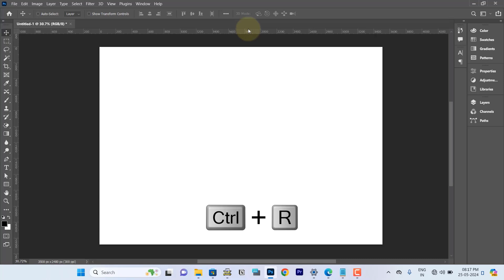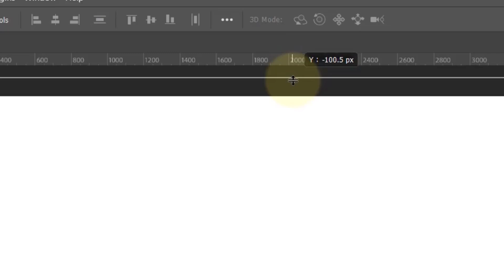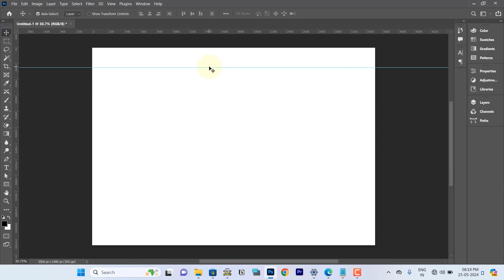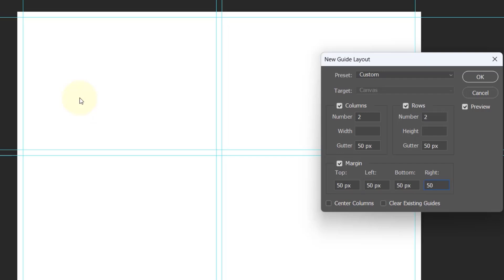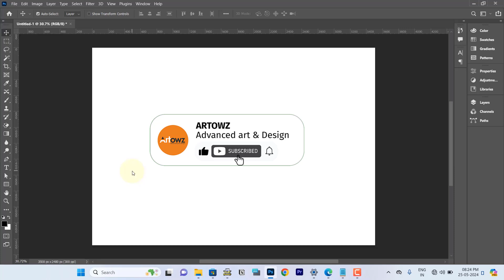How to use guidelines in Photoshop Malayalam | Add Margins, Use Ruler & Grid | Scale | Guide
ഡിസൈൻ ടിപ്സുകളും വിഡിയോസും പെട്ടെന്ന് ലഭിക്കാൻ Whatsapp ചാനൽ follow ചെയ്യുക.

Learn how to use guidelines in Photoshop with this comprehensive Malayalam tutorial! We'll cover how to add margins, use rulers, and grids to create precise and professional designs. Perfect for graphic designers and photo editors. Watch now to enhance your Photoshop skills!"

Video Also Covered

Adding margins in Photoshop
Using rulers for accurate measurements
Utilizing grids for precise design
Setting up guidelines in Photoshop
Tips for professional graphic design